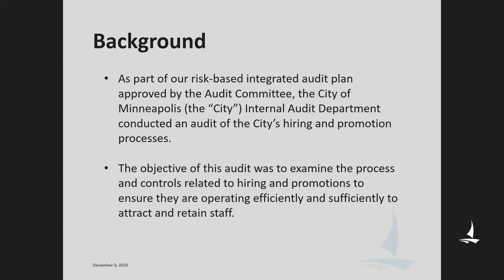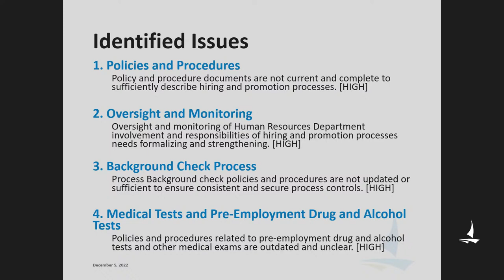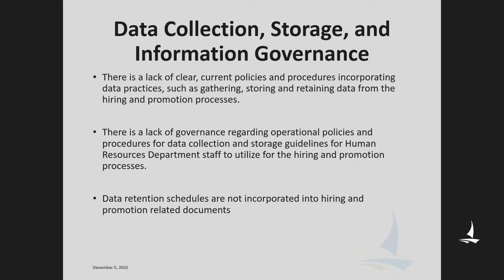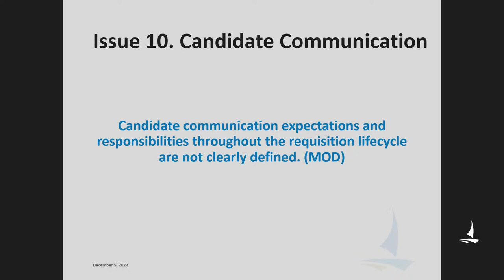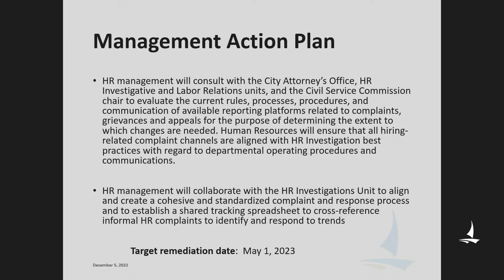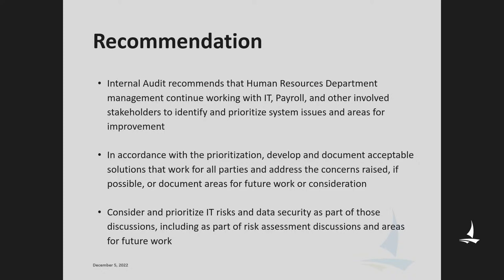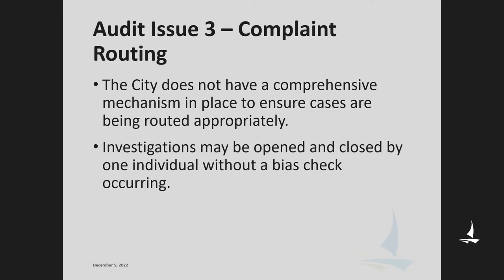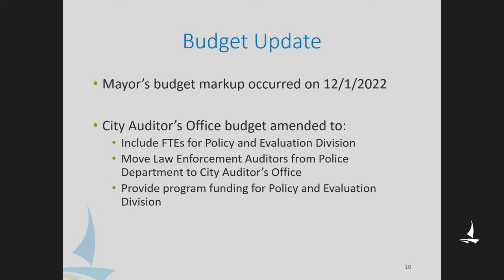December 5, 2022 Audit Committee